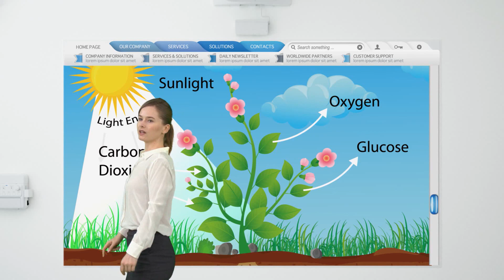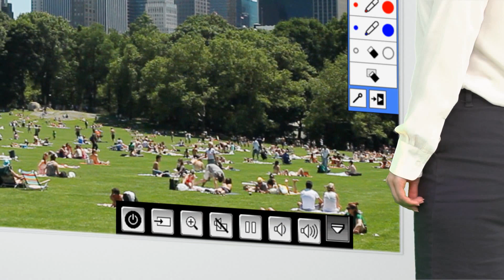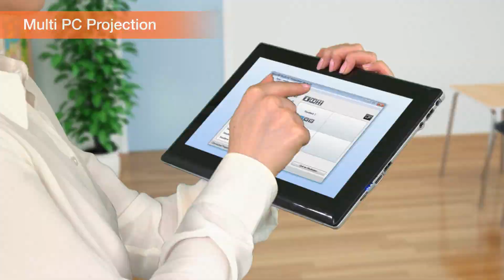Epson EB-595Wi Finger Touch Interactive Projector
สะกดทุกความสนใจ ง่ายแค่ปลายนิ้ว
เอปสัน 3LCD โปรเจ็คเตอร์เครื่องแรกที่สั่งงานด้วยนิ้วจากจอรับภาพได้ทันที